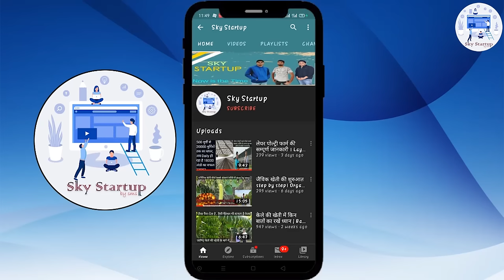Steel Trading and Manufacturing Business l How to open a Steel Shop ?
Hello Dosto ,
Aaj ki iss video mein hum steel works start karne k baare mein jaankari le kr aaye hain , ydi aap ka steel work ke baare mein koi sujabh ho to comment kr k hume jarur batayein .

Steel work owner Naved Akhtar - 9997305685
Adress : Machli Bazaar, Dhampur ( UP )